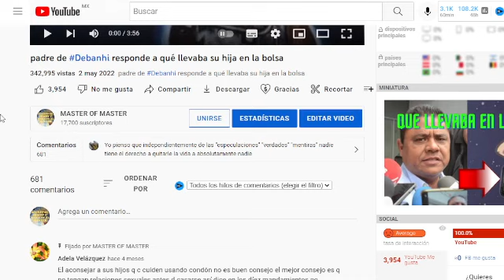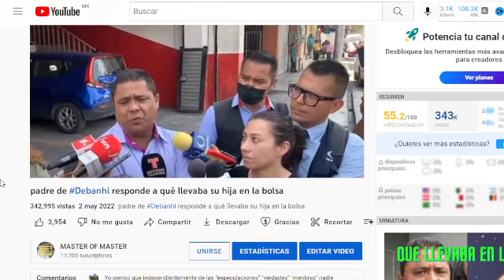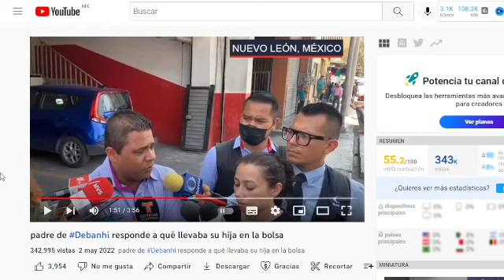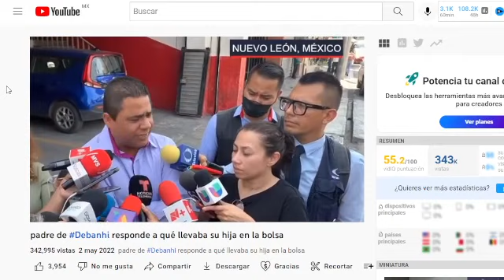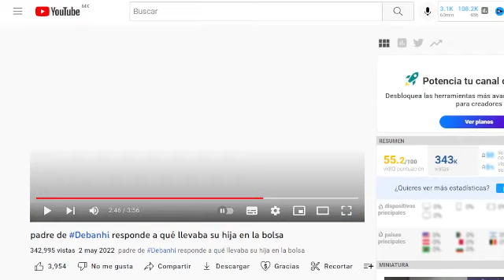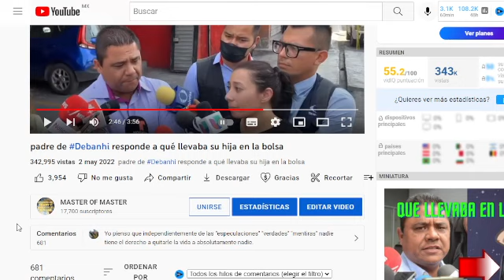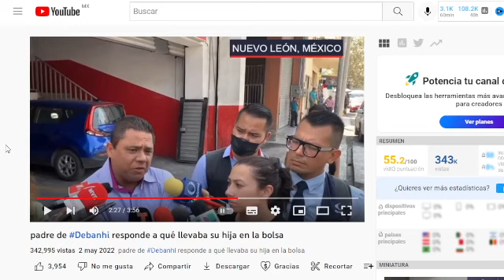NUEVAMENTE ACLARANDO LO QUE LLEVABA DEBANHI ESCOBAR EN LA BOLSA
NUEVAMENTE ACLARANDO LO QUE LLEVABA DEBANHI ESCOBAR EN LA BOLSAdebanhi escobar,debanhi,debanhi susana escobar,debanhi escobar ultimas noticias,caso debanhi escobar ultima hora,caso debanhi escobar hoy,caso debanhi escobar,caso debanhi escobar completo,Camaras de seguridad debanhi escobar,Debanhi fiesta camars de seguridad,debani,analisis videos debanhi,alcosa,samuel garcia,camaras oruga tools,n+,milenio,azucena uresti,debanhi escobar quien es,noticias,noticias hoy,camaras de seguridad debanhi escobar,audio taxista debani